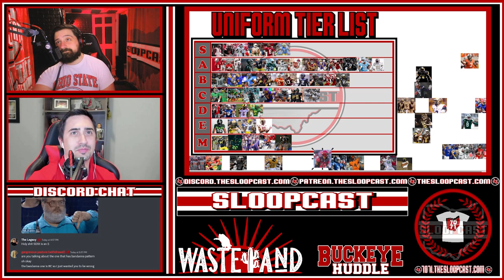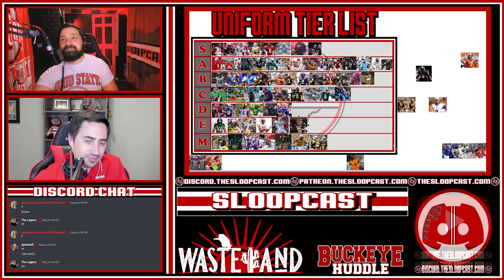Wasteland: Best Uniforms in College Football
Its tier list time! I'm sure you'll agree with every choice!